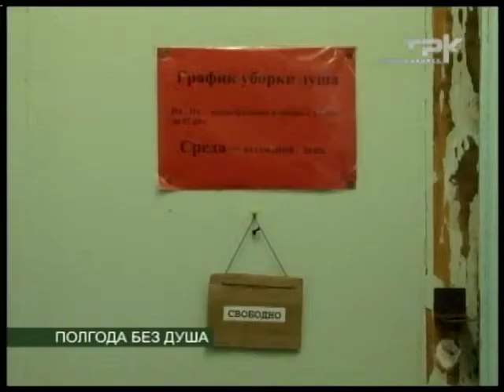ПОЛГОДА БЕЗ ДУША